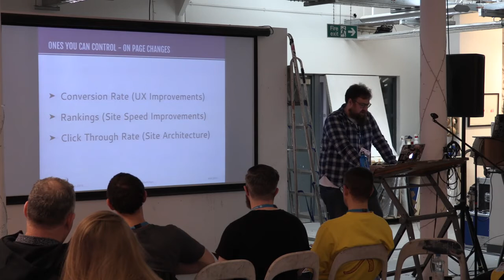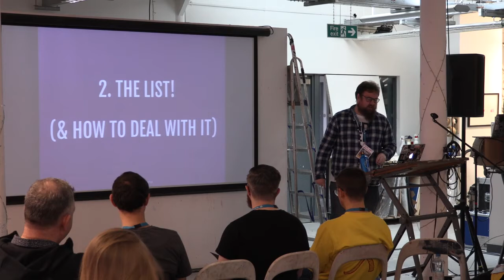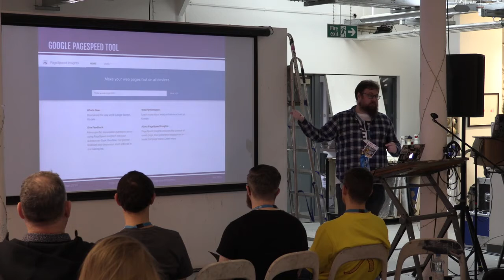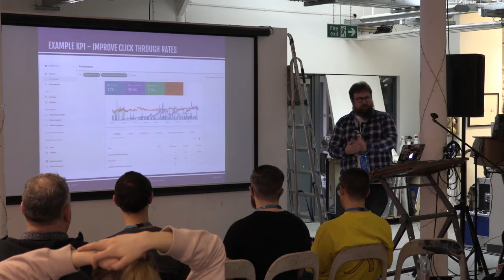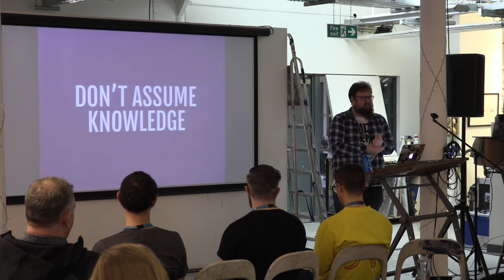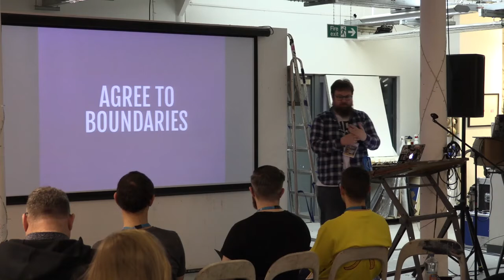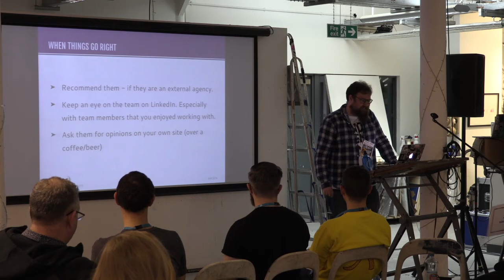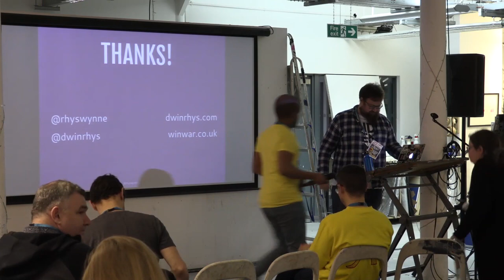Rhys Wynne: A Developer’s Guide to Working with Marketing Teams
As somebody who has been both a developer and marketing team leader in my career, I’ve been able to see when projects go wrong between developers and outside or internal marketing team. In this talk, I’ll share a few areas on where relationships break down, how to avoid problems before they arise, and also tips to get marketing teams on your side so you can both serve a happy client.